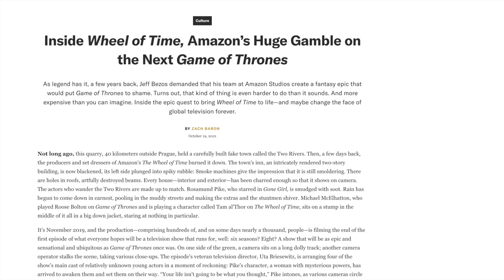MAJOR Wheel of Time TV Show News - TONS and TONS of Clips | Weekly Wheel of Time News